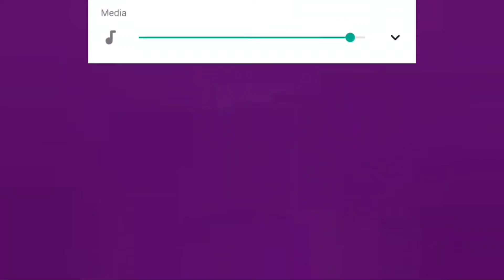Bowmasters VIP Characters Gameplay Walkthrough